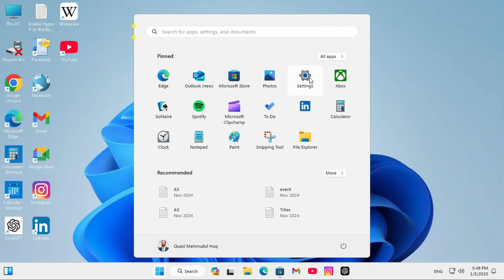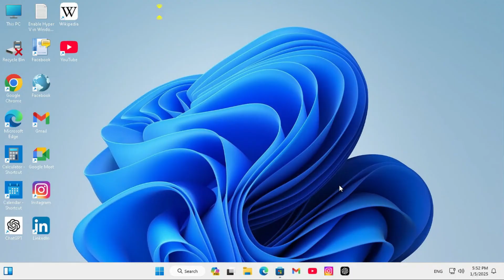How to Fix Microsoft Clipchamp Not Opening In Windows 11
Learn How to Fix Microsoft Clipchamp Not Opening In Windows 11